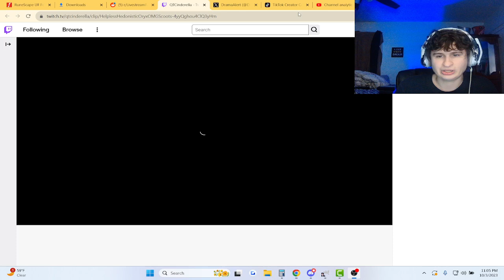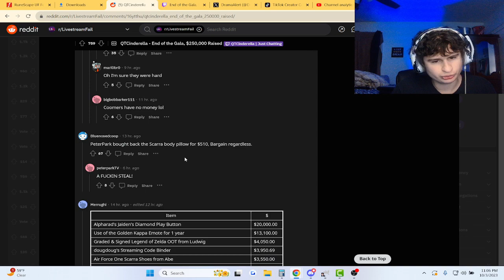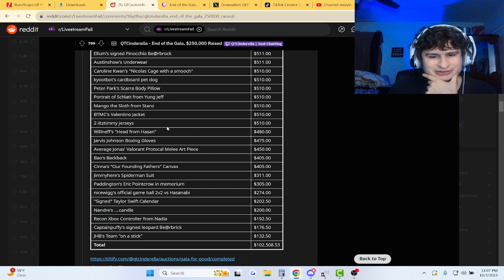Fanof Reacts to streamer raising $250k for charity